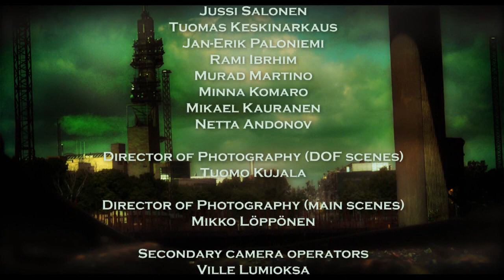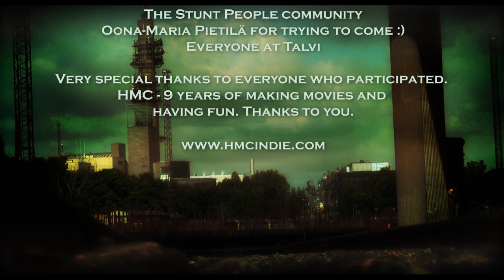Shadow of the Demon Knight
A local securityguard faces his greatest challenge at the train yard. Has all the training been worth it or could he have just relied on energydrinks?

Originally completed in 2009. Now that Youtube has a longer timelimit (15min) I could actually upload it here too ;)

Starring:
Risto "Ride" Mikkola
Arman Alizad
Ville "Mahti" Lumioksa
Jesse Liskola
Jussi Salonen
Tuomas Keskinarkaus
Jan-Erik Paloniemi

Director: Mikko Löppönen
Additional man: Tuomo Kujala

Featuring music by: Hollowheart - "Broken Wings of Mine"
Main score composed by Michael Law
Additional music by Tuomo Sagulin and Pasi Pitkänen